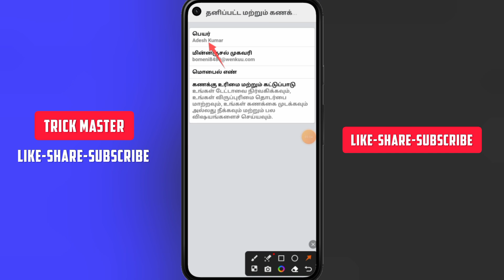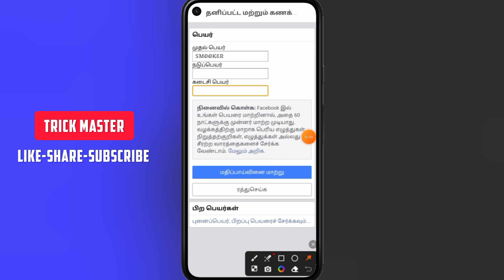HOW TO CREATE FB STYLISH NAME ID | FACEBOOK ATTITUDE NAME ID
HOW TO CREATE FB STYLISH NAME ACCOUNT | FACEBOOOK ATTITUDE NAME ID

STYLISH NAME ❤️

FIRST NAME:- ᏕᎷᎧᎧᏦᏋᏒ

LAST NAME:-

Your queries ❤️
facebook unique name
facebook unique name boy
facebook unique name 2024
facebook unique name girl
facebook unique id
facebook unique name change
facebook unique
facebook unique name id
invalid facebook account
invalid facebook name
invalid facebook id
facebook invalid name 2023
stylish facebook kaise banaen
stylish facebook id
stylish facebook name change
stylish facebook profile
stylish facebook
stylish facebook account
stylish facebook name

Hello Guys Today In This Video I Will Show You That  Mai aapko batane wala hu ki aap kis tarah se Facebook pr vip account bana sakte hai bahot simple se steps me aap vip account bana sakte hai ,Thanks For Watching :) 😘❤👍☺

facebook bio copy kaise kare